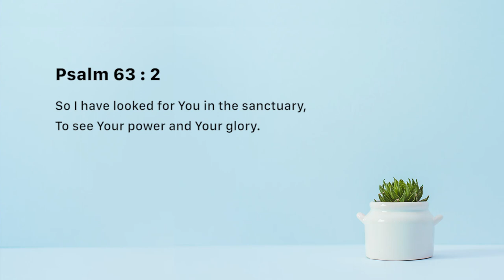Pursue Him passionately - Ashish Raichur | Daily Devotion, August 06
Today's Devotional - “Pursue Him passionately"

Psalm 63:1-3
1 O God, You are my God; Early will I seek You; My soul thirsts for You; My flesh longs for You In a dry and thirsty land Where there is no water.
2 So I have looked for You in the sanctuary, To see Your power and Your glory.
3 Because Your lovingkindness is better than life, My lips shall praise You.